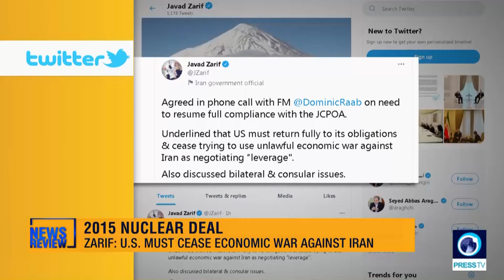Iran nuclear deal: progress or end game?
Press TV interviews Barry Grossman and Tim Anderson. 5 June 2021